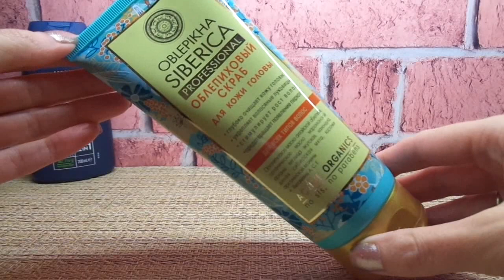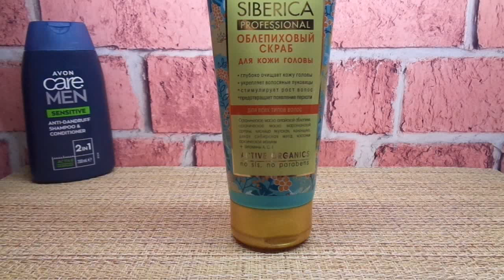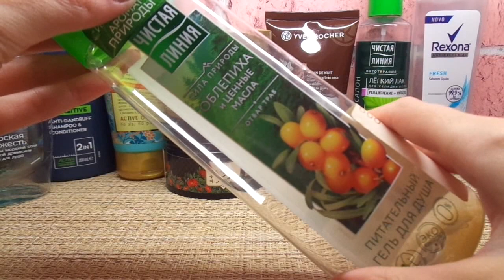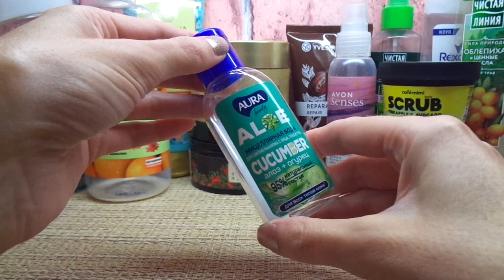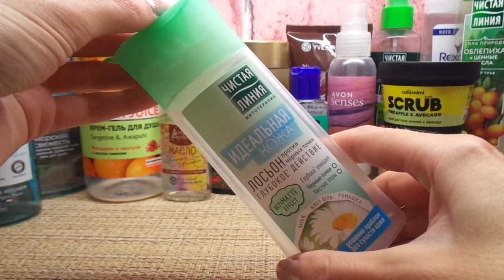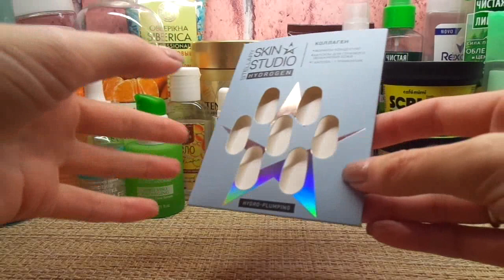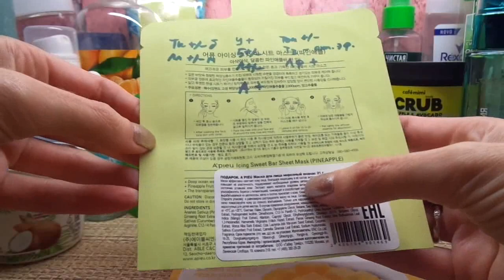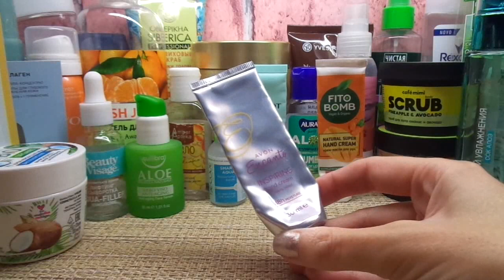Пустые баночки сентября.